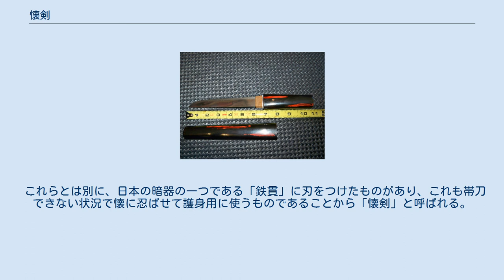懐剣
懐剣 懐剣のサイズ（インチ）。
6インチは15.24cm 懐剣（かいけん）とは、日本刀のうち短刀の拵（外装）の様式の一つである。
 護り刀（まもり-がたな）、または懐刀（ふところ-がたな）ともいう。
 脇差よりも小型の、短刀に区分される中でも小型のもので、多くは鍔を用いない合口拵が用いられた。
 狭い屋内などの長寸の日本刀の使用が制限される場所や、殿中などの打刀や太刀の携行が禁じられている場所で奇襲を受けた際の護身武器であるほか、女性の婚礼衣装の付属品としての用法もある。
 短刀や脇差に隠れがちだが、男性にとっても懐剣は重要な護身武器であった。
懐剣は打刀と同等の価値を認められ、大名家などには先祖伝来の名品も多い。
 江戸では錦の袋などに入れて持ち歩くが、むき出しのまま持ち歩いたとされる。
 1900年に登場した神前結婚式の婚礼には女性は懐剣を持ったとされている。
 日本武術では剣術、柔術、居合術等において懐剣術がみられる。
 これらとは別に、日本の暗器の一つである「鉄貫」に刃をつけたものがあり、これも帯刀できない状況で懐に忍ばせて護身用に使うものであることから「懐剣」と呼ばれる。
 宮本武蔵が自作して携行していた、とされるものが著名で、鉄貫を使う武術として知られる長尾流躰術から「長尾流懐剣」の呼称もある。